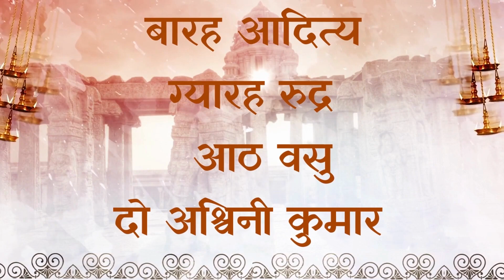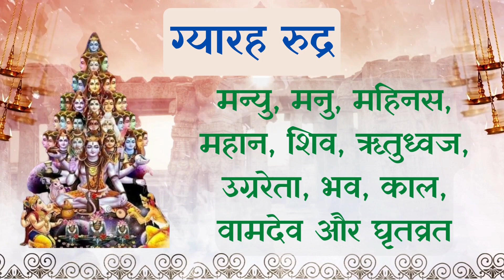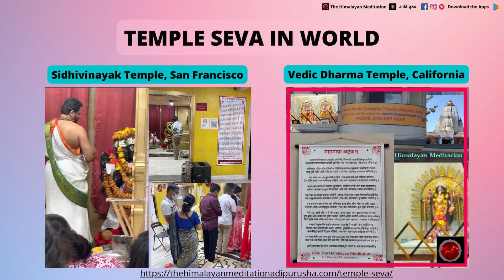क्या है 33 कोटी देवताओं के नाम? | Hindu gods | Hinduism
Download Mool Sanskrit and Santh Saral Geeta (the easy way of learning Bhagavad Geeta)